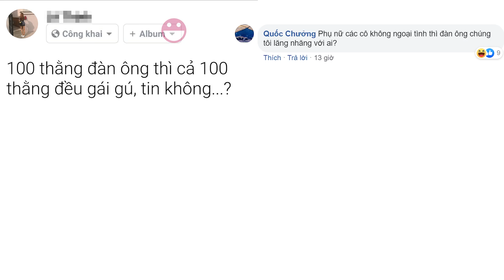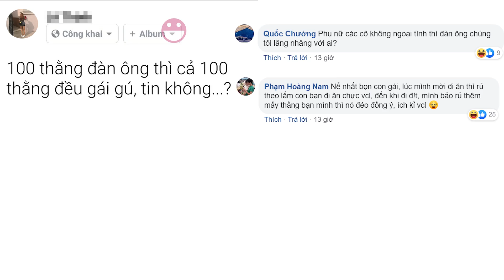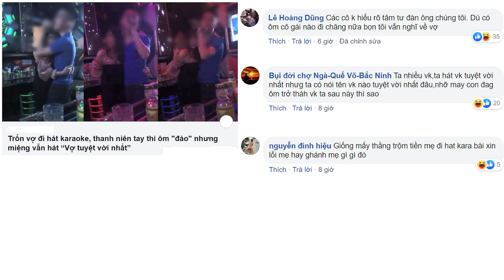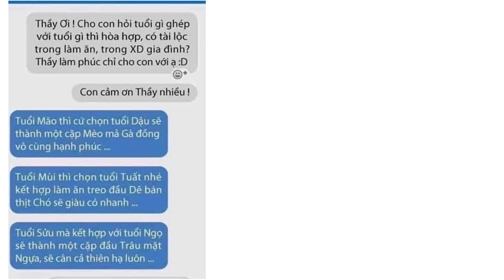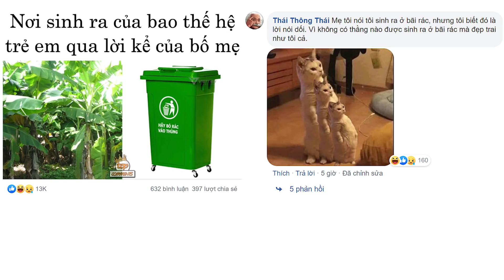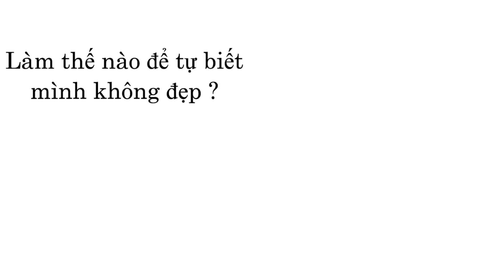Top Comment Tik Tok HÀI HƯỚC nhất 2020 Phần 36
Top comment bình luận bá đạo và lầy lội nhất facebook, tik tok và weibo năm 2020. Sau đây là nội dung chính của phần này.